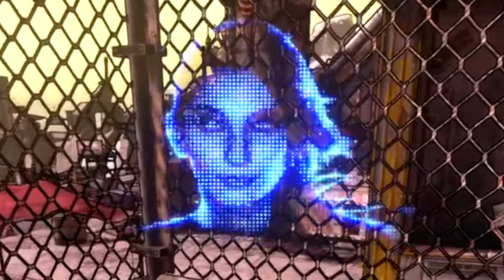Why Borderlands 2 Is Still The Best Game 10 Years Later... (Part 2)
Borderlands 2 is still one of the best and most playable games 10 years later in 2022...